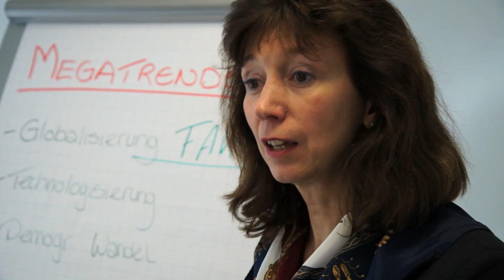UAS7 Hochschule München - Vereinbarkeit Familie und Beruf - Prof. Claudia Eckstaller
UAS7 Interview Hochschule München zum Thema Vereinbarkeit Familie und Beruf